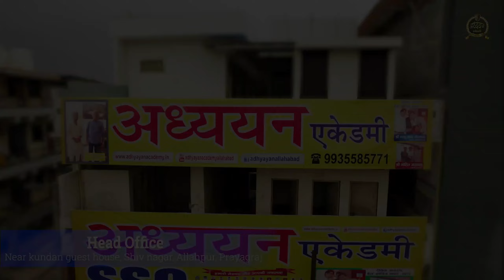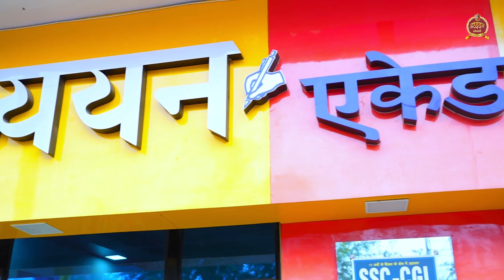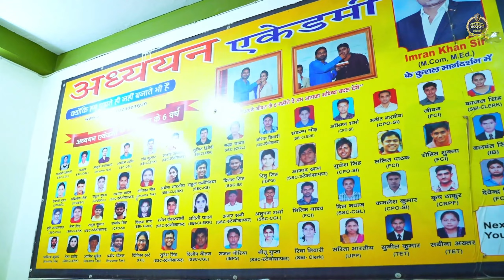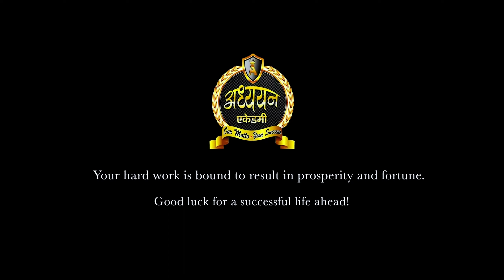अध्ययन एकेडमी अब नए अवतार में || प्रयागराज की शान || 11 वर्षो से शिक्षा के क्षेत्र में अग्रसर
अगर आप एक दिवसीय परीक्षा की तैयारी करना चाहते हैं तो। प्रयागराज में हमारी संस्थान 11 वर्षो से शिक्षा के क्षेत्र में अग्रसर है ..

 हमारी 2 शाखाएं हैं :-
1.   Head Office -  कुंदन गेस्ट हाउस, (रेलवे ब्रिज के बगल), अल्लापुर, प्रयागराज.
2.   Branch Office - 3rd Floor, सुंदरम टावर, रामबाग, प्रयागराज.

धन्यवाद🙏